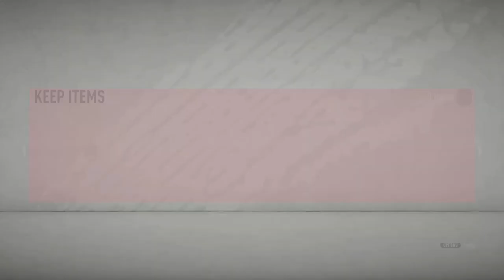WE GET MOMENTS JARI LITMANEN! -- First Owner RTG! -- Ep. 7 -- FIFA 20 Ultimate Team